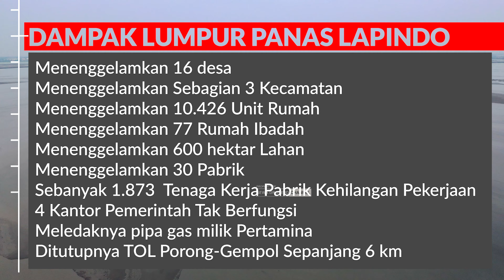Video Udara 15 Tahun Kondisi Terbaru PUSAT SEMBURAN LUMPUR LAPINDO SIDOARJO Mei 2006 - Januari 2021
SewaDrone ID menyewakan jasa drone dengan operator drone bersertifikat, kami juga menjual hak pakai Video Footage Aerial Drone untuk anda gunakan sebagai kebutuhan video anda.

Harga footage video kami bedakan berdasarkan kualitasnya yaitu FullHD 1080p, FullHD 2,7K dan UltraHD 4K. Untuk kualitas RAW Footagenya anda bisa melihat di judul. Dan untuk harga bisa dilihat dibawah ini :

KUALITAS FULL HD 1080p
1. Paket 1 menit Rp. 250.000
- 1 menit video (Order dibawah 1 menit tetap terhitung harga 1 menit)
- 1 angle clip video
- order dibawah 1 menit terhitung harga 1 menit
- Raw video fresh from drone, no watermark
2. Paket 2 menit Rp. 350.000
- 2 menit video (Order dibawah 2 menit tetap terhitung harga 2 menit)
- 2 sampai 3 angle clip video
3. Paket Full Durasi (max 10 menit) Rp. 500.000
- Maksimal 10 menit durasi
- Banyak angle clip video

KUALITAS FULL HD 2,7K
1. Paket 1 menit Rp. 350.000
- 1 menit video (Order dibawah 1 menit tetap terhitung harga 1 menit)
- 1 angle clip video
2. Paket 2 menit Rp. 450.000
- 2 menit video (Order dibawah 2 menit tetap terhitung harga 2 menit)
- 2 sampai 3 angle clip video
3. Paket Full Durasi (max 10 menit) Rp. 600.000

KUALITAS ULTRA HD 4K
1. Paket 1 menit Rp. 400.000
- 1 menit video (Order dibawah 1 menit tetap terhitung harga 1 menit)
- 1 angle clip video
2. Paket 2 menit Rp. 500.000
- 2 menit video (Order dibawah 2 menit tetap terhitung harga 2 menit)
- 2 sampai 3 angle clip video
2. Paket Full Durasi (max 10 menit) Rp. 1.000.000

2. Isi format pemesanan dibawah ini.
    ORDER STOCK FOOTAGE
    Judul : (Berdasarkan nama judul aerial video di channel kami)
    Paket : (Berdasarkan harga paket diatas)
    Timestamp : (Dari menit ke berapa, sampai berapa clip scene yang anda order)

    Contoh :
    ORDER STOCK FOOTAGE
    Judul : Keindahan Masjid Agung Kabupaten Lamongan - Drone 4K Video
    Paket : Paket 1 Menit
    Timestamp : 02:20 - 03:20

3. Jika membeli lebih dari 1 lokasi, tinggal dicopas saja format diatas, di deskripsikan satu-persatu
perlokasi.

4. Kami akan siapkan footagenya untuk dikonfirmasi ke anda sebelum kami upload ke Google Drive.

5. Jika Deal, Setelah anda transfer sesuai jumlah harga order. Kami akan memberikan anda akses ke
Google Drive kami

Keterangan :

- Harga bisa berubah tergantung kesulitan pengambilan, seperti momen khusus, footage langka, faktor perizinan, dan skill pengambilan.
- File dikirim via Google Drive, akses file kita berikan setelah ada bukti pembayaran.
- Katalog/portfolio ada di youtube Sewa Drone ID
- Video yang kami kirimkan, kemudian anda pakai tidak akan terkena COPYRIGHT dari youtube karena anda memiliki file video Original dari kami.
- Jika ketahuan menggunakan footage kami tanpa izin (mengambil dari youtube), mohon maaf  langsung kita Takedown videonya. Kita sudah memiliki fitur Copyright Matching dari youtube

Terima Kasih